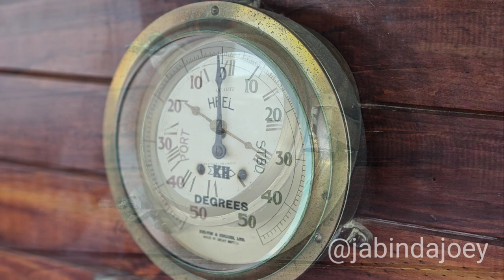Hobart Historic Cruises - lunch cruise TASMANIA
Hobart Historic Cruises are awesome and great value for money. For $55 we got a perfectly cooked steak & salad, a 90 minute cruise on the River Derwent, and a running commentary on the historical landmarks either side of the river. We even crossed the finish line of the Sydney to Hobart yacht race. We were a couple of weeks late and we were going in the other direction in a powered vessel but I won't let that get in the way of a good storyline.
We both chose the steak but there were four other options and they all sounded good. Our food was cooked to perfection and totally delish! Dessert is available at an extra cost. We chose the icecream - love love love Tassie ice cream!
The lunch time cruise goes south to the casino, across to Bellerive, north past the Tasman Bridge and then south past Government house, the old slip yard, past the docks and back into the wharf.
There are other cruises on offer aboard the MV Spirit of Hobart, including shorter cruises without food ($28), and a night cruise which includes a three course dinner and a drink ($75). Value plus for the price!
Might I add too that we played big kids and caught the bus from Sorell to Hobart and back. I love my seniors card - it cost us $9.60 return for two people. I really don't think that the fuel and the parking cost would beat that. Plus we didn't have to find a park for a large 4wd in the middle of a capital city. Win Win!